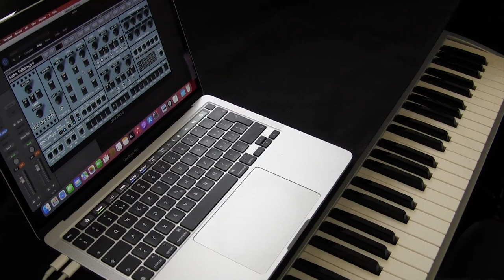Famous Synth Sounds - (03) Rush Tom Sawyer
Famous Synth Sounds 03: Rush Tom Sawyer synth sound vst

Check the presented sound by yourself with the demo version linked above

Click on the BANK - LOAD button in the synth's grey top-bar
Load this bank: PROII_FAMOUS
Preset 2 Rush Tom Sawyer

Further versions of this sound can be found in this bank:
Downloaded / PROII_RICHSOURCE
Presets 69 - 72

Used hardware and software:
MacBook Pro M1 13" 2020
MacOS Ventura
Logic Pro 10.7.5
Synth version 1.3.0 (native M1 silicon version)
Interface: Rack Small